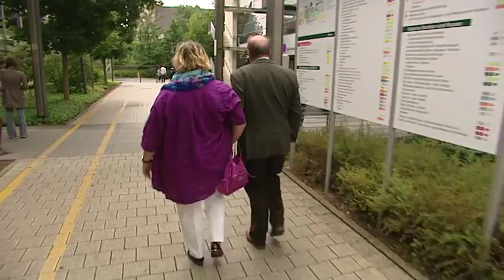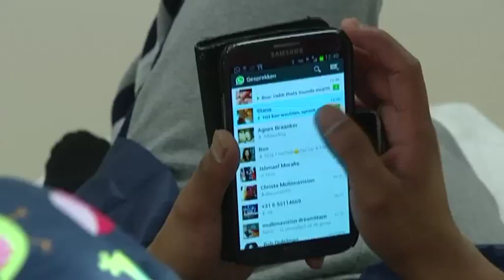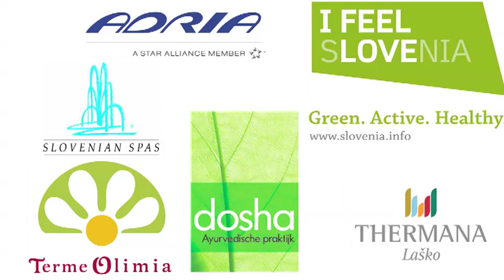MedicalTravel afl 3 2013 RTL4